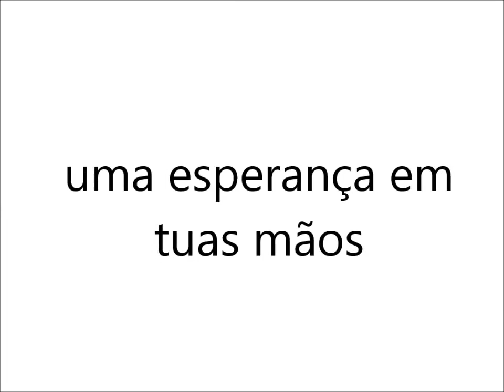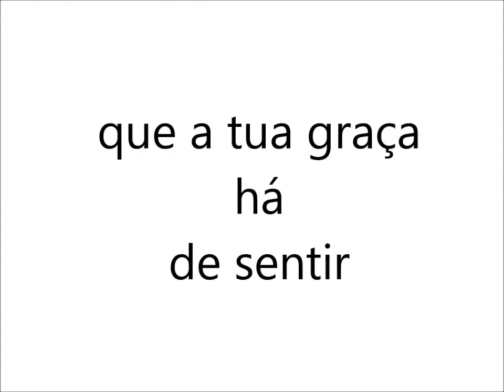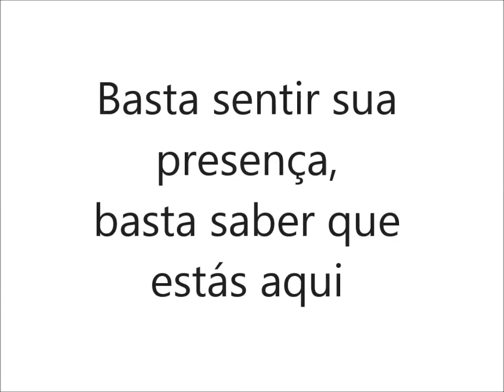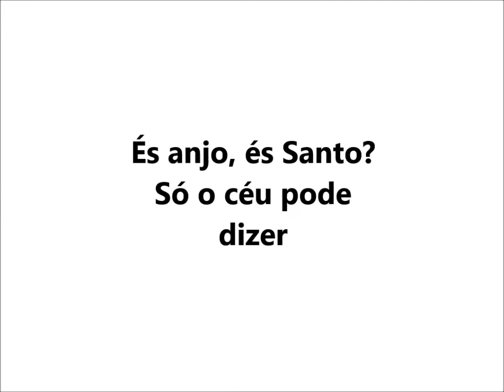Hino Padre Eustáquio ``Santo anjo do Senhor´´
Autora: Sandra Maria
Voz: Sandra Maria